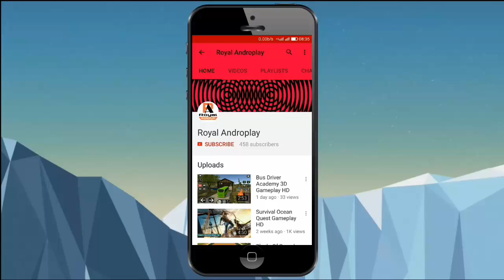ETS 2 v1.31.x Cracked Torrent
How to download Euro Truck Simulator 2 v1.31 free full version

Euro Truck Simulator 2 v1.31 Inc All 57 dlc